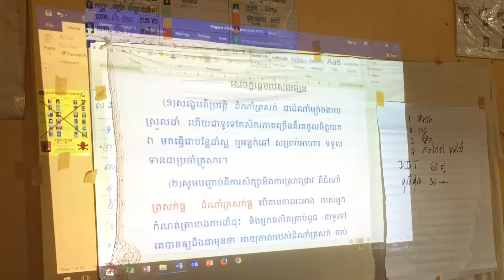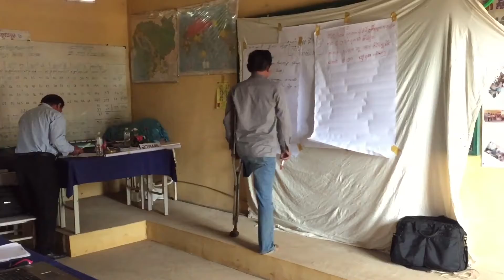【カンボジアの日常】野菜の栽培技術トレーニング1日目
認定NPO法人テラ・ルネッサンスの地雷被害者生計向上支援プロジェクトの取り組みのひとつ、野菜の栽培技術トレーニングの様子です。

対象の100家族を20家族ずつにわけて、全5回のトレーニングを行います。今回はその1回目、1日目です。

プロジェクト詳細について、詳しくはこちらのブログをご覧ください。

「ひとり一人に未来をつくる力がある」
認定NPO法人テラ・ルネッサンスHP